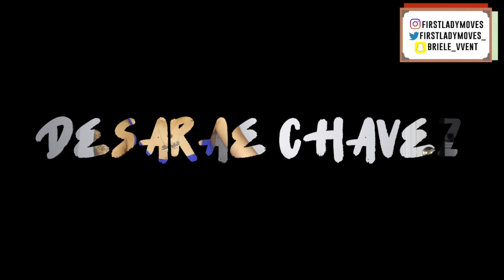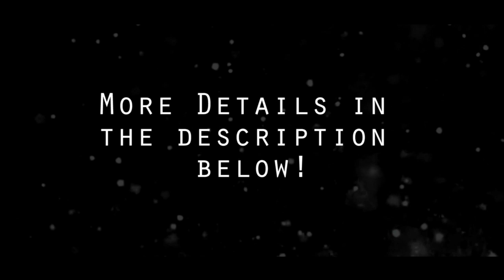Studs VS Fems... What Studs Don't Like About Fems & What Fems Don't Like About Studs Reaction